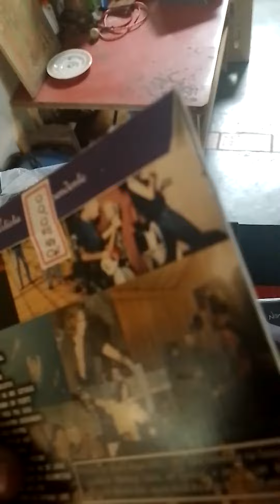CDs do Nandão !!!